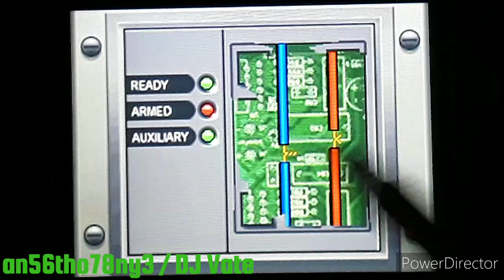3 Grand Theft Auto : Chinatown Wars (Gameplay)